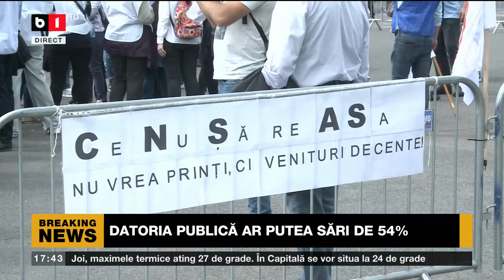POLITICA ZILEI. CINE SE OPUNE CAMERELOR AUDIO VIDEO ÎN ȘCOLI/ ȘOȘOACĂ, PE MOTOCICLETA POLIȚIEI P3/3